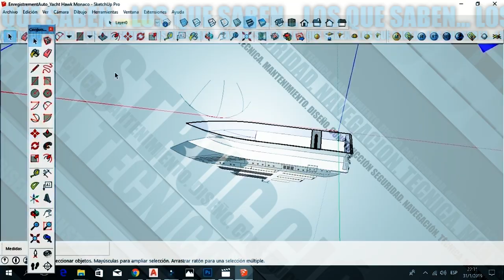LOS QUE SABEN CUIDADOS DE MOTORES FUERA DE BORDA CON DANIEL IANNICELLI